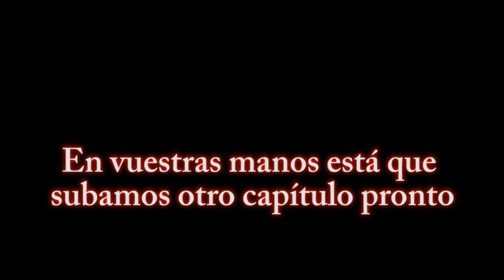Dragon Quest Builders en español: Empieza la gran aventura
Wow, ¡qué ganas de jugar al juego completo! *O* pues os queremos traer este juego que teníamos muchas ganas y evidentemente entendiendo japonés con la nuestra traductora favorita. (Eso si le dejo leer los textos XD)

Tenemos ganas de que nos comentéis  en este vídeo y nos ayudéis a continuar esta serie por que nosotros tenemos muchas ganas de compartirlo con vosotros.